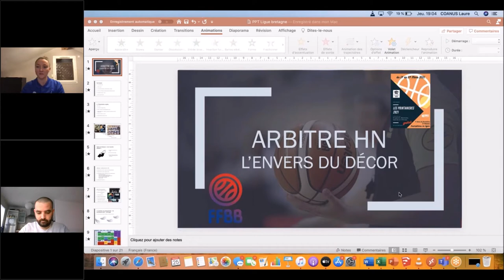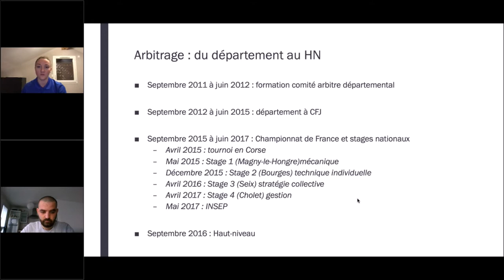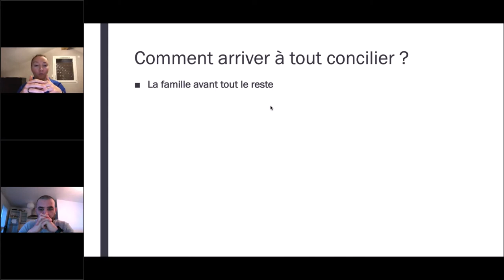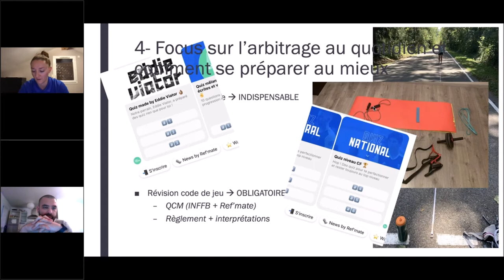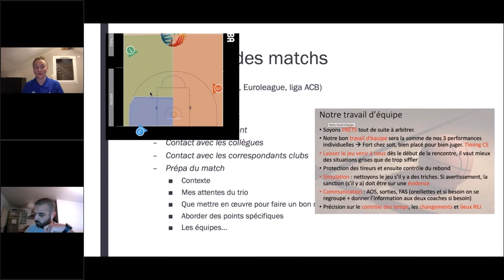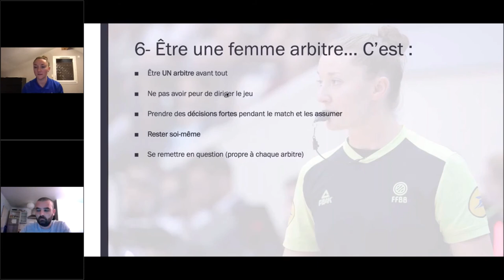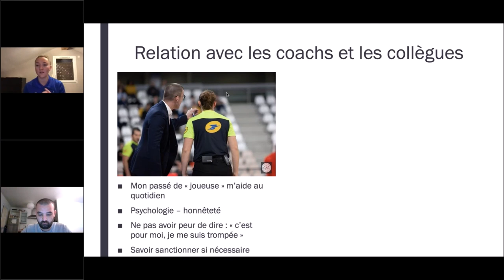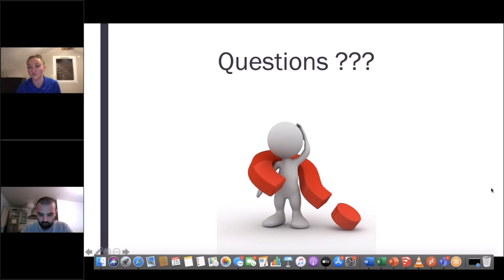Arbitrage au Féminin par Laure COANUS (Arbitre HN)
Voici le témoignage d'une arbitre HN sur son expérience, son cursus, sa vie professionnelle, sa vie de femme et également les adaptations dues à la crise pandémique.